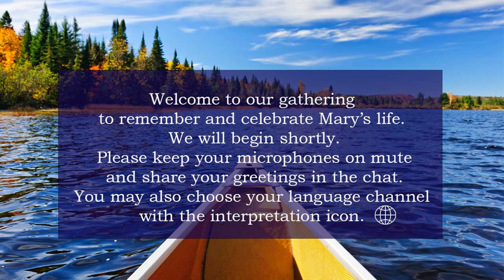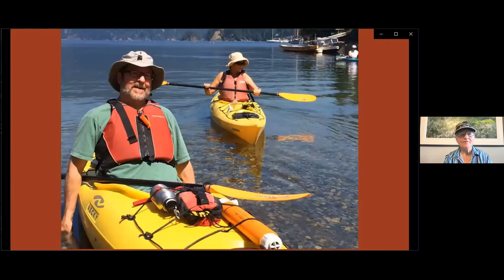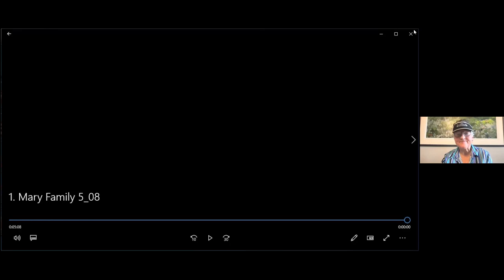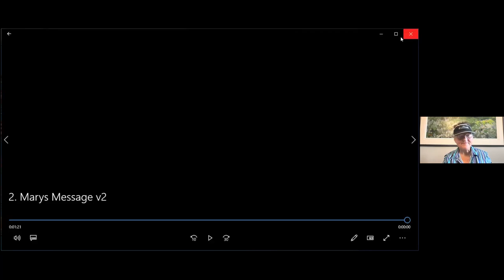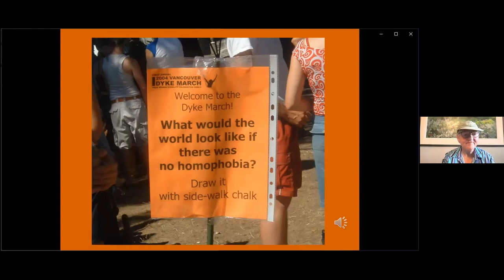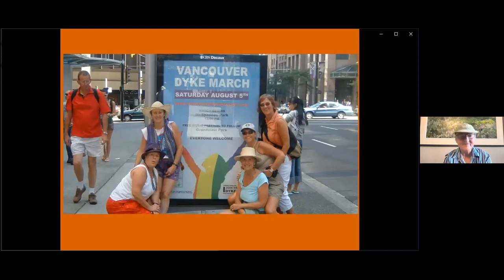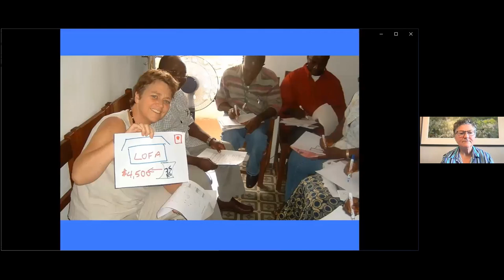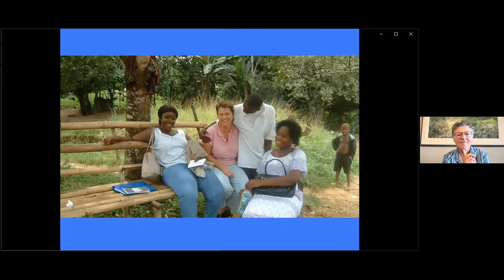Mary Morgan Celebration of Life June 26, 2021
The recording of the online celebration of the life of Mary Morgan. Held on Zoom on June 26, 2021.